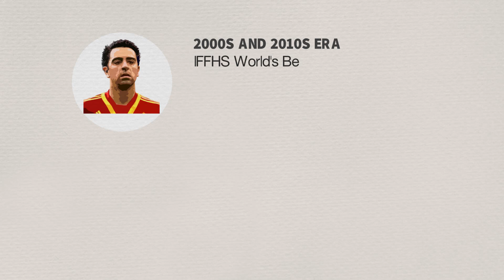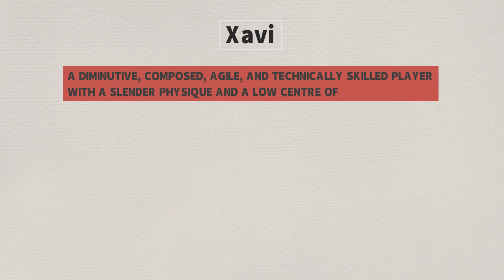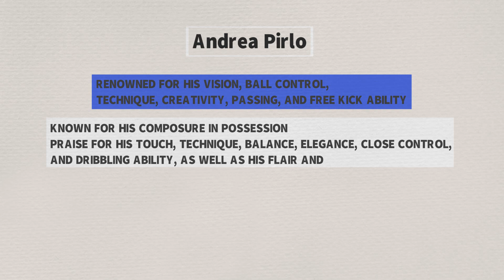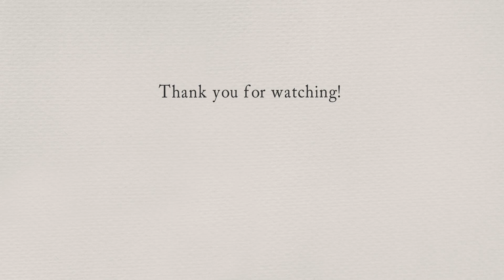Xavi vs Pirlo: who was better? | FM Legends Database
A comparison between Xavi and Andrea Pirlo, two of football's greatest midfielders carefully created for Football Manager 2022.